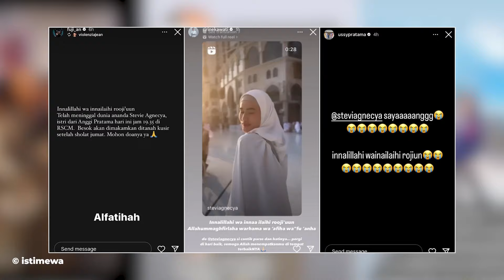Stevie Agnecya Meninggal Dunia, Sederet Artis Ini Berikan Doa & Ucapan Duka Cita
KLovers,
Kabar duka datang dari Stevianne Agnecya atau Stevie Agnecya. Mantan istri Samuel Rizal ini meninggal dunia pada Kamis (21/3/2024) pada pukul 19.35 WIB di Rumah Sakit Cipto Mangunkusumo (RSCM). Kabar ini diketahui dari Fujianti Utami alias Fuji yang mengunggah ulang postingan Violenzia Jeanette di Instastory-nya.